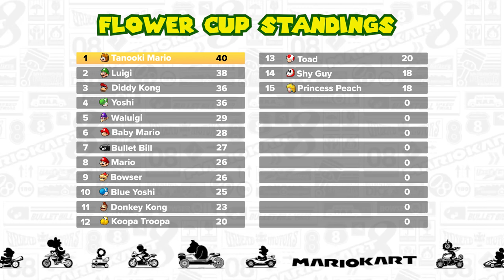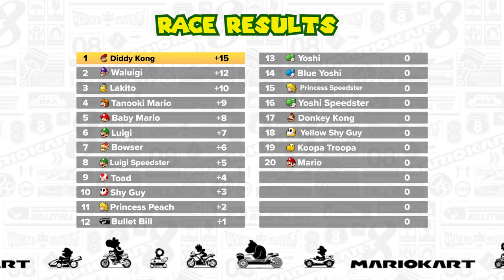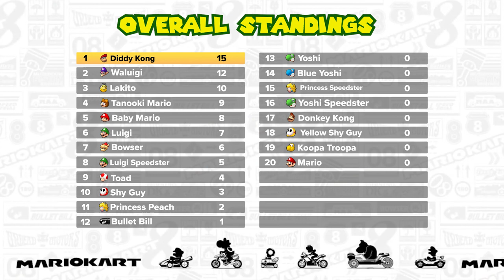Star Cup Race 1 of 4. Mario Kart Treadmill Racing!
It's the moment the world has been waiting for.

The STAR CUP has arrived.

This is Race 1 of a 4 race series. Join Ernie and Mikey as they commentate the live action racing at Mario Circuit.

Who will be the champion and take home the coveted prize?